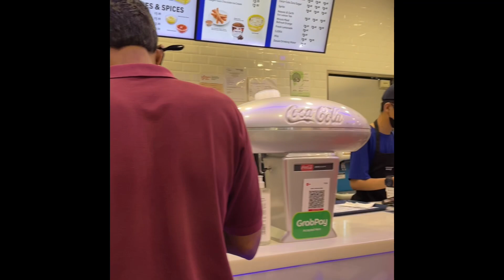আমার মইনের জন্মদিন সবাই দোয়া করবেন 🥰